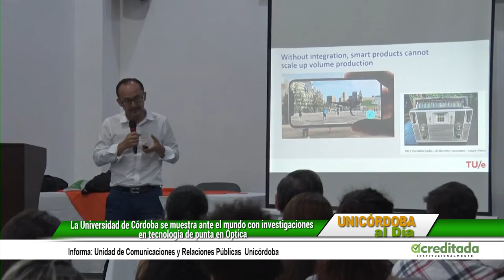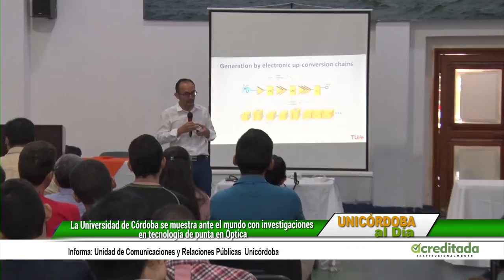La Universidad de Córdoba se muestra ante el mundo con investigaciones en tecnología de punta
La Universidad de Córdoba se muestra ante el mundo con investigaciones en tecnología de punta en Óptica.

XVI encuentro nacional de optica - VII conferencia andina y del caribe en ópticas y sus aplicaciones - Maestría en ciencias físicas - Facultad de ciencias Básicas.
Este evento está diseñado para socializar las últimas innovaciones y resultados de investigación realizados en la Academia y la Industria Andina y el Caribe. El evento pretende la articulación y la creación de redes de investigadores de la academia y representantes de empresas para encontrar intereses comunes en América Latina. Es un evento bianual central en el área de Óptica, Fotónica y sus aplicaciones en Colombia y es auspiciado por la Sociedad Red Colombiana de Óptica (RCO) y en esta ocasión con el apoyo de las 8 Universidades Públicas del Caribe Colombiano (Atlántico, Cartagena, Sucre, UPC, Córdoba, Magdalena, Guajira y Tecnológica del Choco).

Créditos:
Cámara: Rodolfo Sánchez Torrecilla
Edición y Montaje: Boris Crawford Chaux
Periodista: Eduardo García Martínez
Animación y Grafismo: Boris Crawford Chaux
Dirección: Juanita Villarreal Carrascal